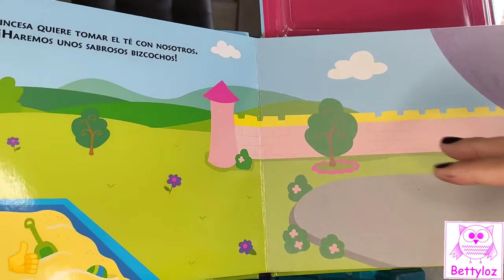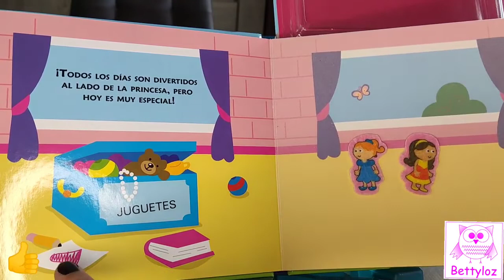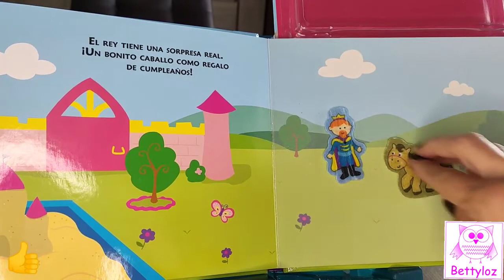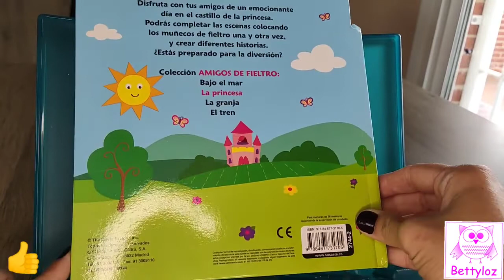Cuento Infantil narrado - La Princesa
La princesa - Cuentos narrados

Con este cuento que incluye figuritas de fieltro los más peques podrán disfrutar con sus amigos de un emocionante día en el castillo de la princesa. Podrán completar las escenas colocando los muñecos de fieltro una y otra vez, y crear diferentes historias.

Puedes encontrar este libro en librerías, grandes superficies y a través de nuestra tienda

Referencia: S2744002
Colección: Amigos de fieltro
Encuadernación: Cartoné con cubierta plastificada y troquelada, interior de cartón con figuras de fieltro
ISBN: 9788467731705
Tamaño: 20,5 x 24
Páginas: 10
Edad: A partir de 3 años